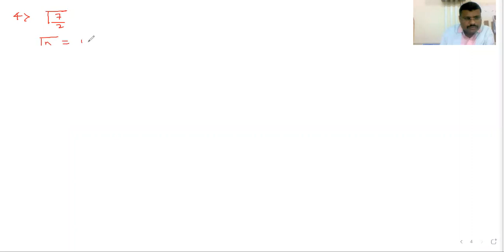Concept of Gamma Function